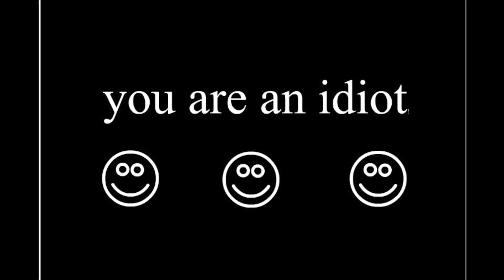WE GOT A PUPPY! | The Juicy Vlog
We wanted to show you all our brand new puppy!! Her name is Lottie and she is a cockapoo,  we tried out some puppy training with interesting results!

Give the video a thumbs up if you think she's cute!